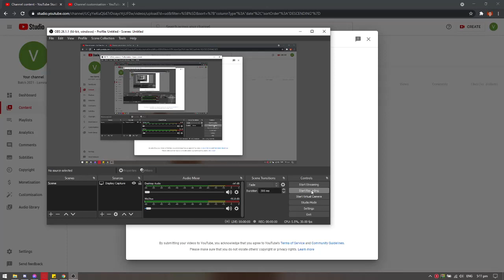Lipahang Tinungtungan | Official Trailer HD | B21